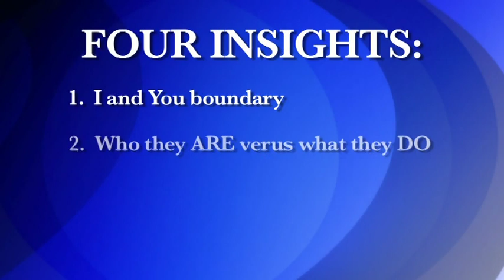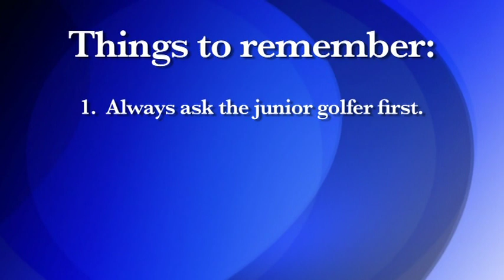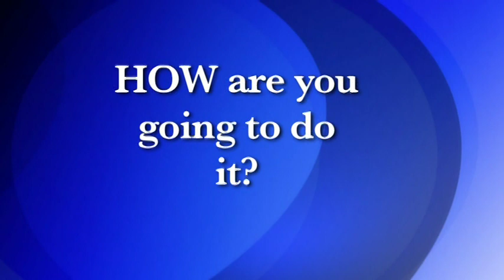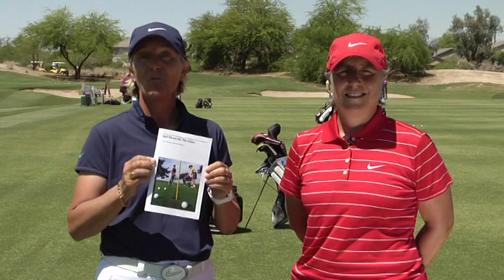Golf Parent for the Future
The importance of the parent's role in the healthy development of today's junior golfer, both as a player and as young person, is the focus of Golf Parent for the Future. Co-authored by Lynn Marriott and Pia Nilsson, this groundbreaking publication is a must-read for anyone whose child is either beginning golf, or who already plays the game and perhaps aspires to progress into new competitive arenas.

 Parents of young golfers are given excellent advice such that: "You can create an environment where they will learn how to win and keep their motivation high. They'll learn life skills that can contribute more than you'll ever know to their physical and emotional well being." Marriott and Nilsson offer their readers clarity and focus by highlighting four areas that enhance the relationship and communication between the junior golfer and their parents. These four "insights", the authors believe, are among the most important for being a great golf parent for the future.

 Such has been the enthusiastic response to the publication, that the American Junior Golf Association (AJGA) purchased a copy for each of its members. The Ladies Professional Golf Association (LPGA), United States Golf Association (USGA) and The First Tee also purchased copies for their respective youth initiatives, and other golf organizations in the U.S. and abroad have used the booklet as an educational tool for their junior programs.